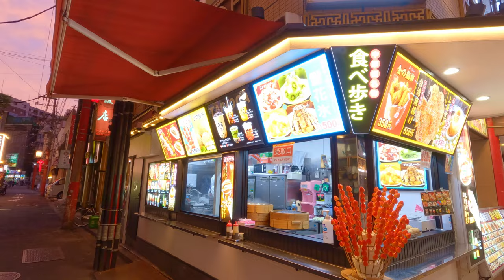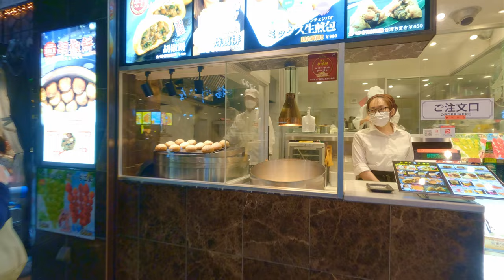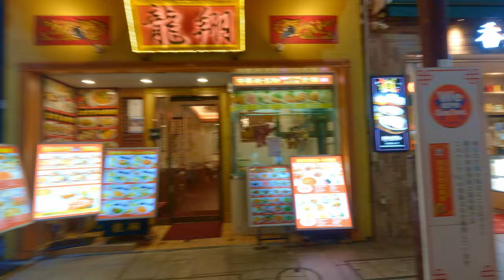【4K🇯🇵】Recommended Sightseeing Courses! Stroll around Motomachi and Chinatown at night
This 4k Ultra HD video was recorded in Motomachi and Chinatown, Yokohama in June 2022.
This time, we shot Motomachi and Chinatown at night as a recommended sightseeing courses in Yokohama. Enjoy the double view of the fashionable Yokohama Motomachi shopping street and the exotic Chinatown at night.
This guided walking tour is about 5 km long, starting from Motomachi at dusk, passing through Chinatown, and finishing at Sakuragicho Station. For the finale, enjoy the spectacular view from YOKOHAMA AIR CABIN, the first urban ropeway in Japan.
Video Timeline:
00:00 Yokohama Motomachi Shopping Street
12:58 Yokohama Motomachi Mutekiro
23:48 Yokohama Chinatown
24:17 TenChoMon
29:01 Yokohama Kuan Ti Miao
35:07 Zenrinmon Gate
36:07 Manchinro
38:19 Chinatown Boulevard
41:43 Chinatown Market Street
59:55 Hotel New Grand
01:01:54 Yokohama Marine Tower
01:03:54 Yamashita Park
01:06:26 Hikawa Maru
01:08:42 Statue of the Guardian God of Water
01:15:01 The Drinking Fountain
01:20:49 Yamashita Rinko Line Promenade
01:23:30 Yokohama Customs Museum
01:23:51 Zonohana Park
01:29:43 Yokohama Red Brick Warehouse
01:31:36 Yokohama World Porters
01:35:29 YOKOHAMA AIR CABIN
01:43:25 Sakuragicho Station

Location: Motomachi, Chinatown, and Minato Mirai
Shooting time: June 16, 2022, 6:30 p.m. ~ 9:30 p.m.
Equipment used: GoPro HERO 10, Hohem iSteady Pro 4
Video Type: City Walking Tour
Video resolution: 4K UHD